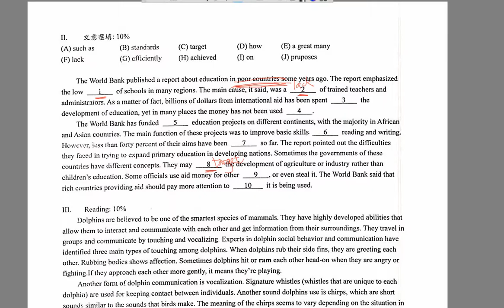Test B4LL10 11 Blank filling